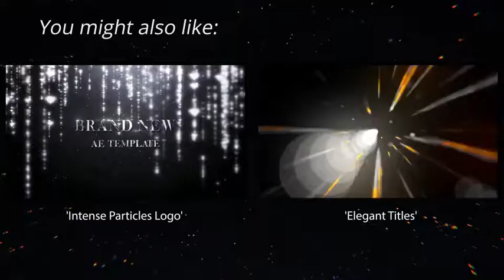Upbeat Slideshow | After Effects Template | Openers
Special Thank You ❤ to agulov!

Recommended Section:
0:01 Shape Elements 2
0:50 Download 'Intense Particles Logo'
0:50 Download 'Elegant Titles'
0:50 Music
0:58.200 Download 'Subscribe project'